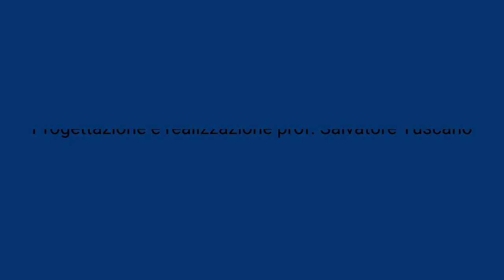La fiaba di Giacomino un bambino birichino Prossimamente